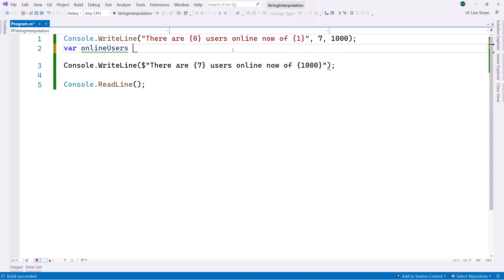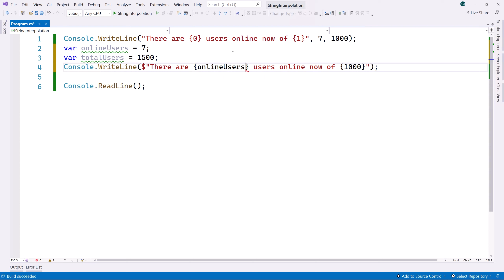19. String Interpolation in C# | شرح سي شارب | C# Course For Beginners in Arabic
String Interpolation in C# | شرح سي شارب  | C# Course For Beginners in Arabic